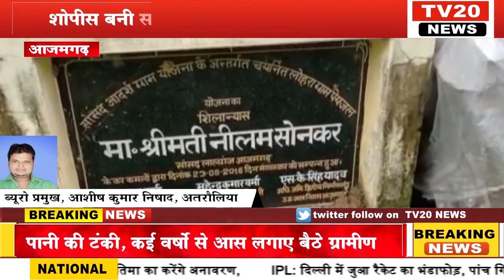AZAMGARH, शोपीस बनी सांसद आदर्श ग्राम लोहरा में लगी पानी की टंकी, कई वर्षों से आस लगाए बैठे ग्रामीण